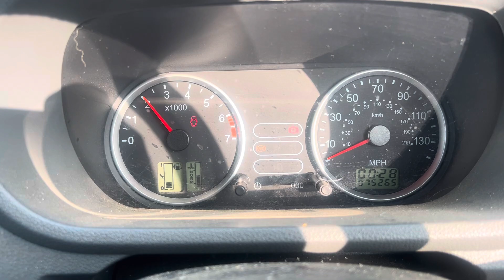Разборка Ford - Fusion 2002-2012, 1.4 (VIN: WF0UXXGAJU4R14698) YS04HFN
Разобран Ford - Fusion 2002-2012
Основные характеристики:
Год выпуска: 2004
Двигатель: FXJB4R14698
Объём двигателя: 1.4
Тип двигателя: Бензин
Коробка передач: КПП 5-ст.мех.(МКПП)
Кузов: Хэтчбэк 5 дв.
Смотри каталог запчастей Ford - Fusion 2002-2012 на :
⏰ Режим работы колл-центра:
08:00 – 20:00 – ежедневно